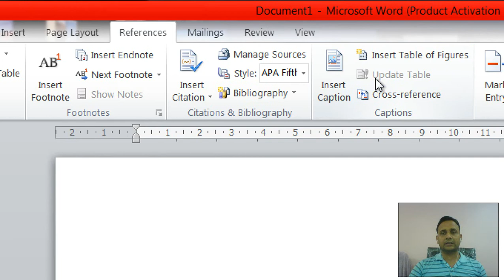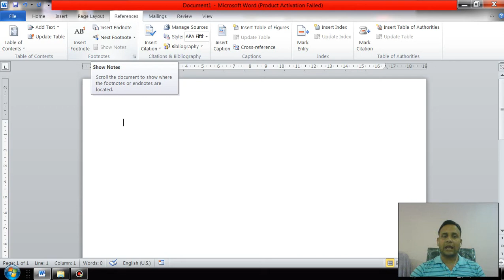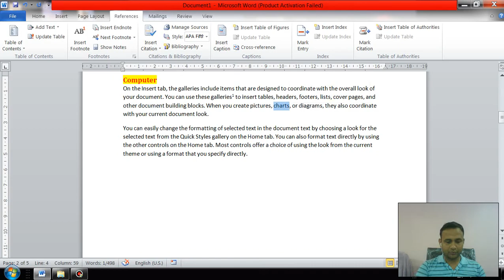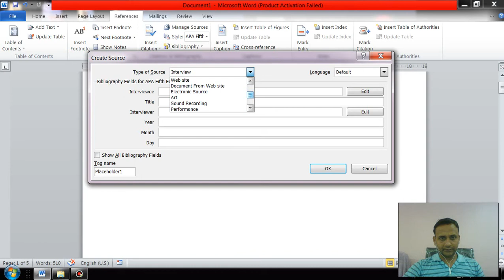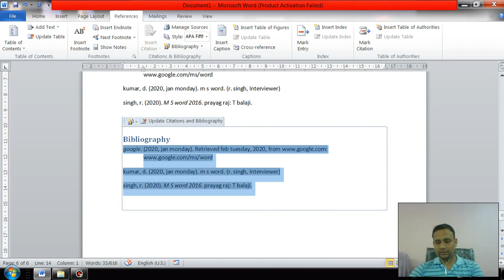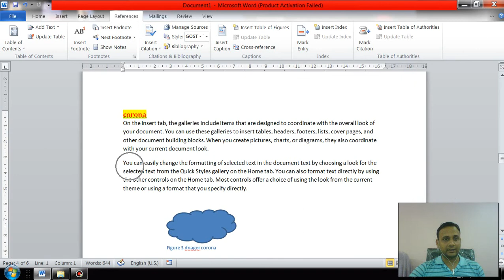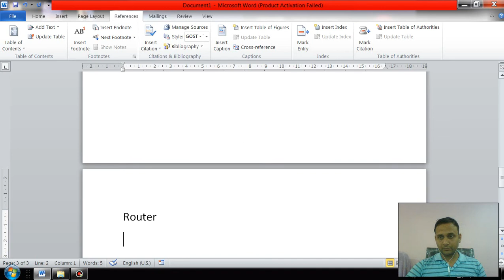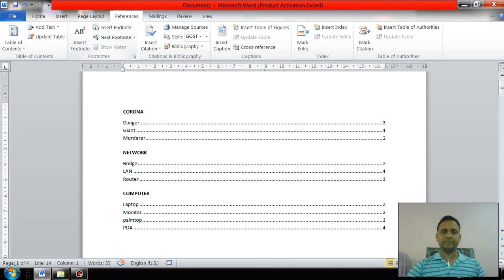MS word part 5 reference tab (table of contents,footnotes,citation and bibliography,insert caption.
इस वीडियो ट्यूटोरियल में एमएस वर्ड के सबसे महत्वपूर्ण      टैब रेफरेंसेट   ,टैब  के बारे में डिटेल में समझाया गया है
Reference tab includes all important topics for example table of contents,footnotes,citation and bibliography,insert caption,mark entry,mark citation.
new shakti college of IT & Management